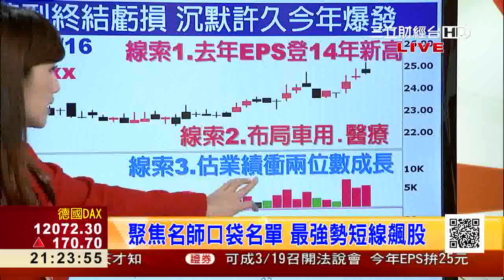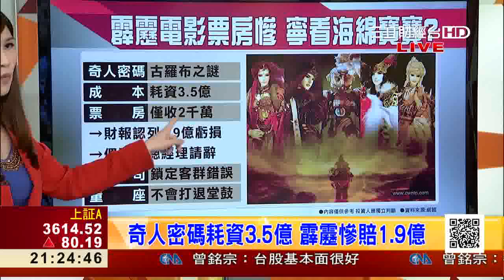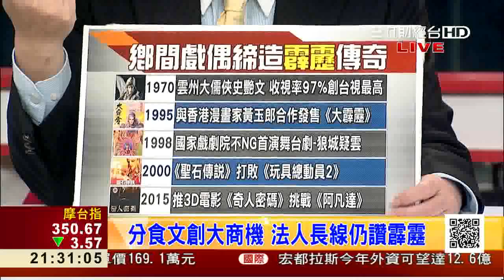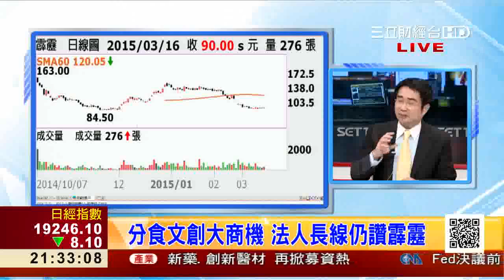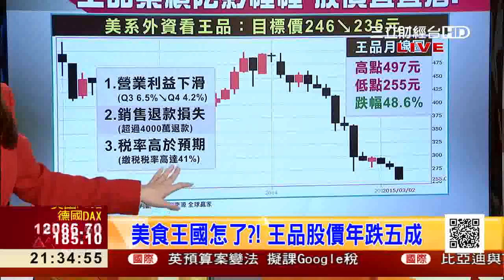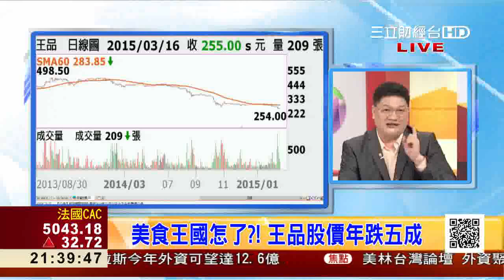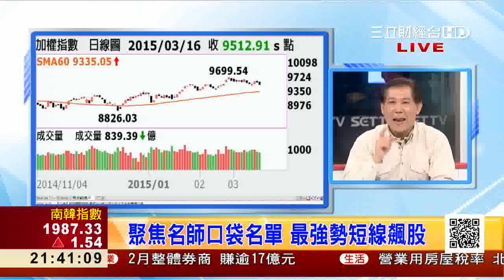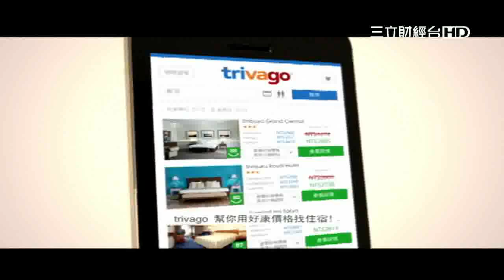0316 美食王的三道陰影 王品恐淪HTC第二? | 三立財經台CH88 | 三立全球財經 | 財經主播 范益華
1.陸股登上五年新高 等比再漲一波?!
2.美股今年漲幅回吐 投資價值浮現?!
3.霹靂電影不給力 票房慘澹股價失利
4.美食王國怎了?! 王品股價年跌五成
5.MRA概念起飛 未來10年商機大爆發
6.短線投資飆獲利 特搜強中強策略股